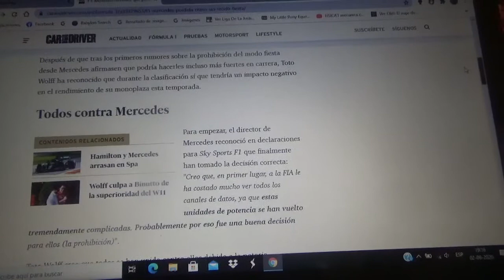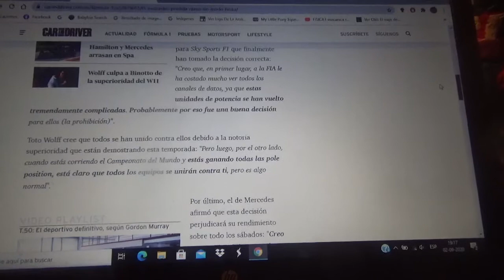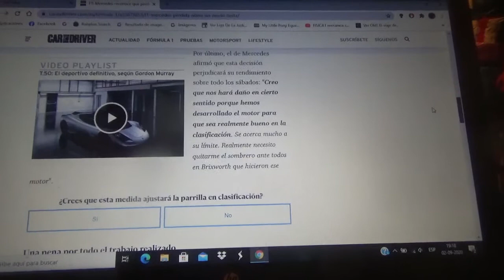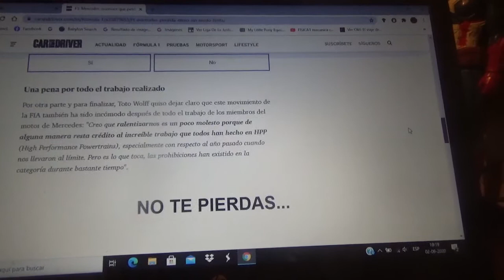Mercedes reconoce que la restricción de su party mode les hará tener menos rendimiento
El conjunto alemán actual monarca del mundial de escuderias de la Fórmula 1 podría verse afectado en el rendimiento de su modelo W11 para las sesiones de clasificación de los días sábados